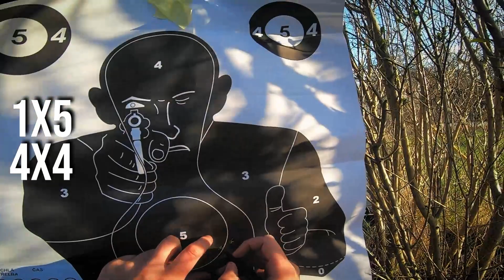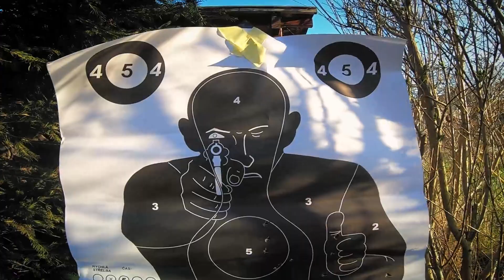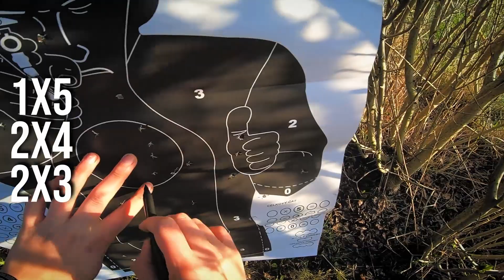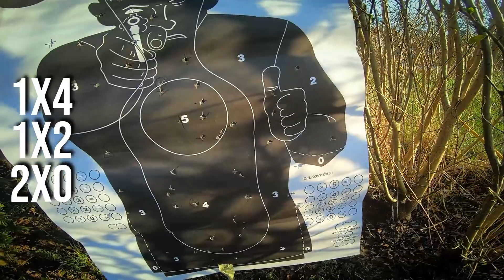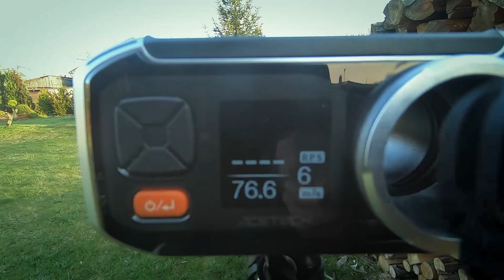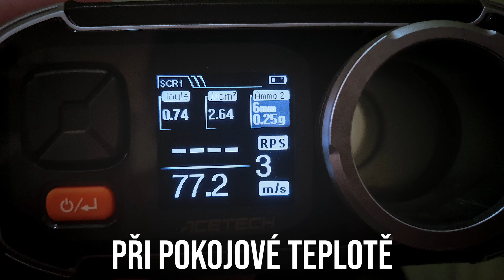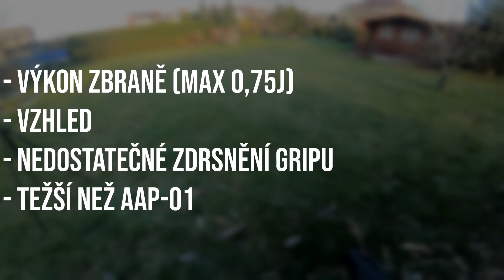JAKÉ JE AAP-01C?! | G-Review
Dneska se mrkneme na zoubek airsoftové pistoli AAP-01C, dozvíte se něco o stavbě této pistole, porovnáme si její parametry s AAP-01 a nakonec si z ní i zastřílíme.

Sponzoři________________________________________________________________

Mé zbraně:
➤ Primární:
     ● M4 M-LOK short PRA SA-E17 EDGE (Specna Arms) - HellArms upgrade
     ● GC16 Predator (G&G) - HellArms upgrade
➤ Sekundární:
     ● Glock 17 gen.3 (WE)

Kamery:
➤ NikonD3100
➤ GoPro Hero7 Black
➤ Runcam ScopeCam 4K

Programy:
➤ DaVinci Resolve 18
➤ Gimp2